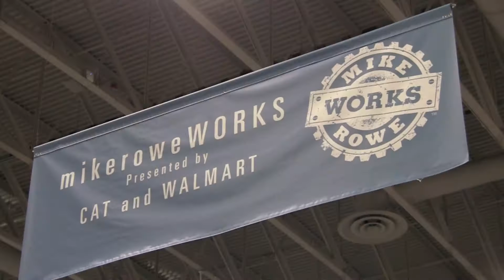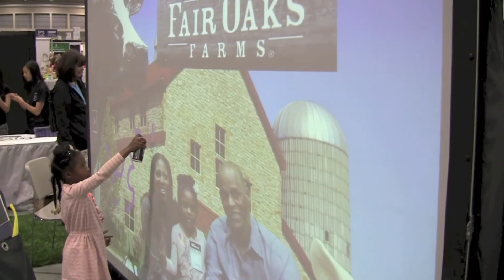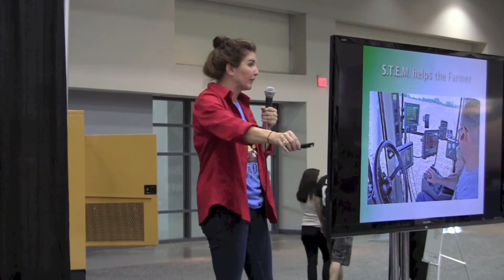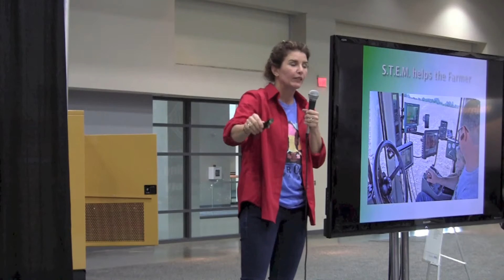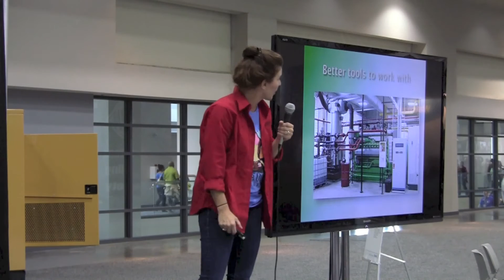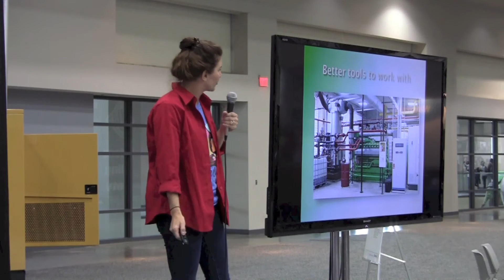Fair Oaks Farms talks farming, science and technology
Sue McCloskey, one of the founders of Fair Oaks Farms, speaks at the U.S. Science and Engineering Festival in Washington, D.C. about the importance of science and technology in today's agriculture.